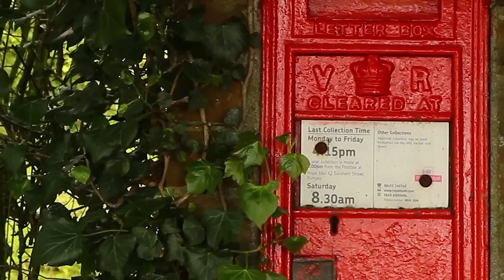Ann Ward Embroidery